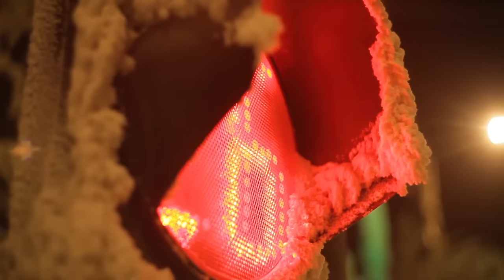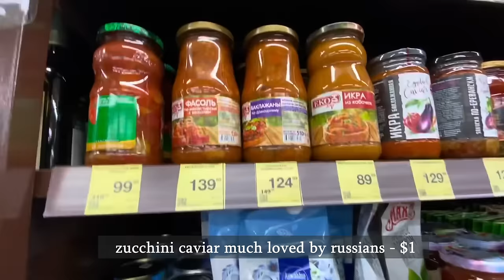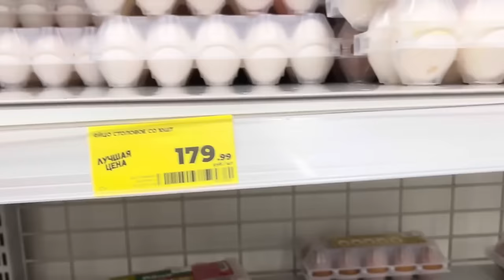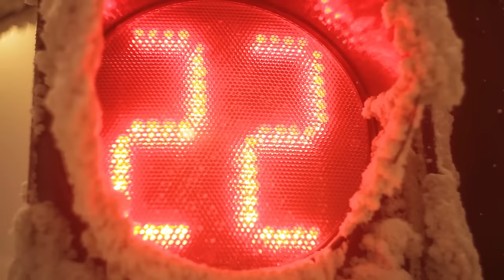life in the coldest city on Earth. strange food and frozen cars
life in Yakutsk is hard. yet people are adapting to it.